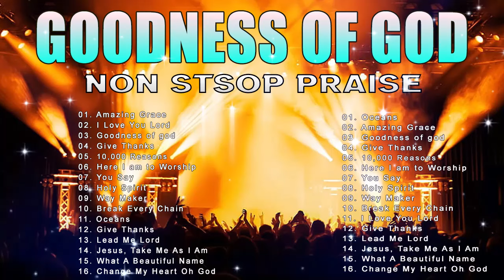2 Hours Christian Gospel Worship Music Playlist 2024 🔔 Songs For Prayer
2 Hours Christian Gospel Worship Music Playlist 2024 🔔 Songs For Prayer
► Link Video :
► Worship And Prayer
You have received a precious gift from God to love and care for every day of your life.